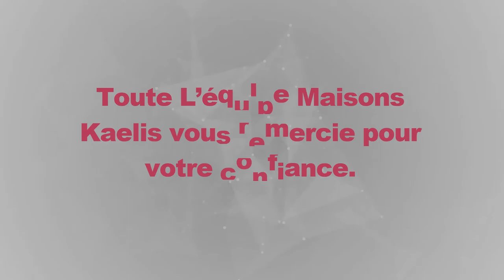Réception à Verfeil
Réception d'une charmante Villa en R+1, dans la commune de Verfeil_31590